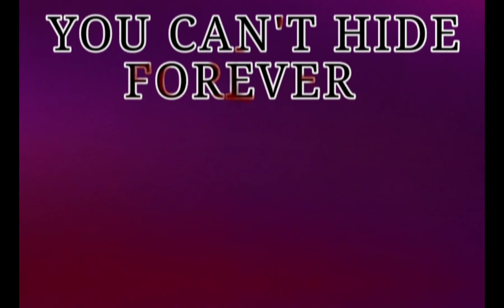you can't hide forever 2 - official teaser trailer